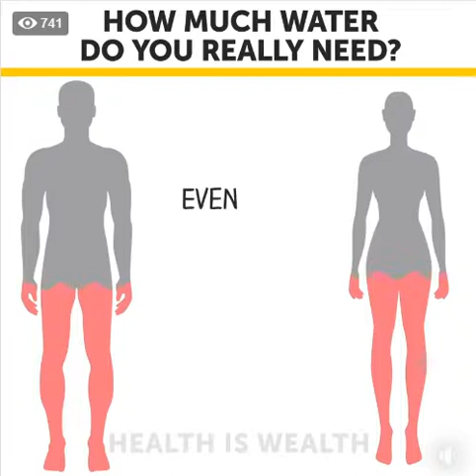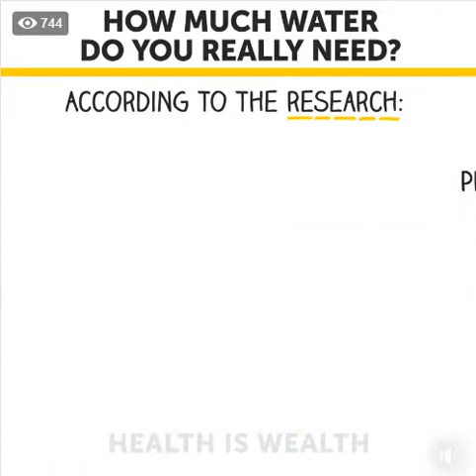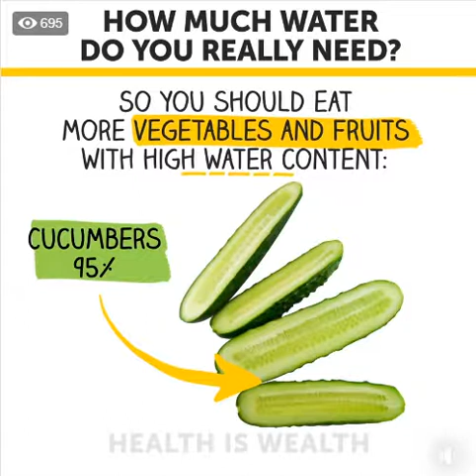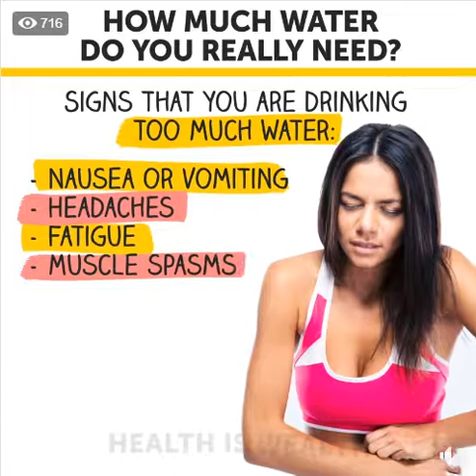how much water do u really need for healthy body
You have the power to save lives. Help Us Create The Change Today! These Moms Need You. Give Access To Safe Water. Save Lives. Social art. Make A Difference. Help communities. Help preserve water. Accessible water to all. In support of One Drop.
To prevent dehydration, you need to drink adequate amounts of water. There are many different opinions on how much water you should be drinking every day. Health authorities commonly recommend eight 8-ounce glasses, which equals about 2 liters, or half a gallon. This is called the 8×8 rule and is very easy to remember
Conventional wisdom will tell you that you need eight glasses a day. ... should drink water and stay properly hydrated, but how much do we REALLY need? ... Water is good for you; a significant portion of your body is composed of water, and when you lose ... According to the National Institute of Health, your primary signs of ...